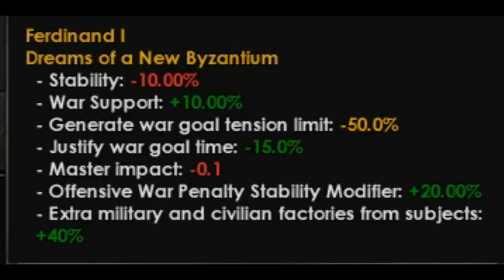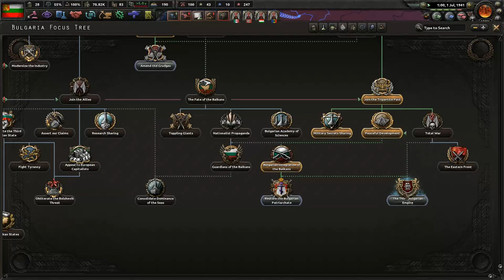The Bulgarian Sex Empire | Hearts of Iron IV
Returning once more. Enjoy it. Enjoy hell. Enjoy the sex empire